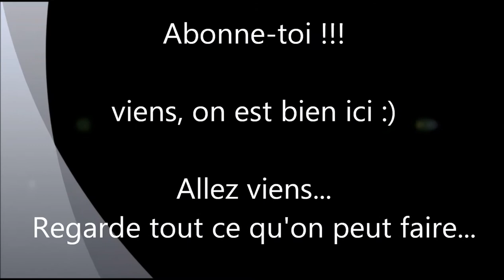7 Days To Die - Les Aventures D'Azarath - 7 Days to Die Let's play [FR] ep-3 - une nuit en enfer